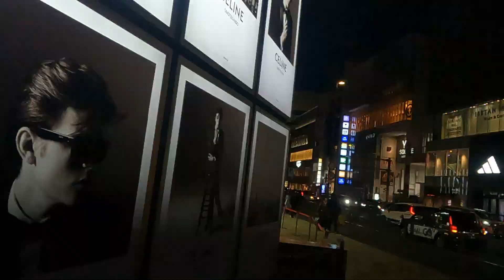Night Walk in Tokyo Harajuku Omotesando(原宿.竹下通り.表参道)2023/12/23②-Japan Walking Tour